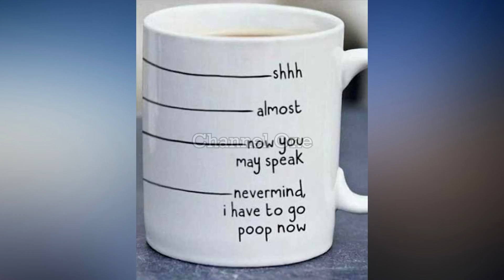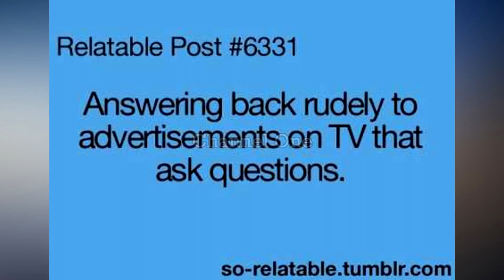25 Funny Pictures That Will Make You Smile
You don't have a chance against these funny pictures!
Prepare yourself to watch the most funny pictures that will definitely make you smile.
25 Funny Pictures That Will Make You Smile

🔔  Please Turn on Notifications for Future Uploads. 🔔

POWERED BY: Channel One